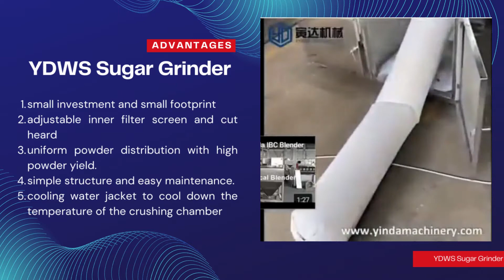YDWS Sugar powder grinding machine icing sugar powder making machine spice powder grinder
Yinda sugar powder grinding machine is known as sugar powder making machine, horizontal sugar grinding machine, icing sugar powder grinder and etc. Yinda sugar powder grinding machine is a hot selling machine, we have rich process experience and are glad to help you make well-known decisions before the purchase.

Together with you, we will develop the optimal solution for your powder processing task.